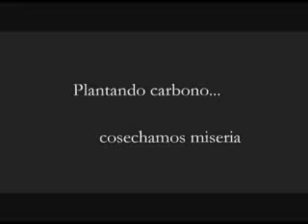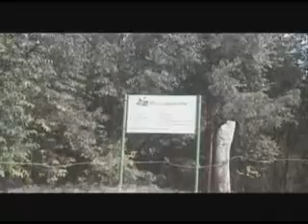plantando carbono cosechamos miseria